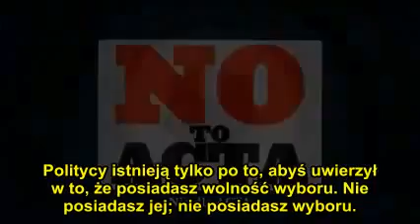Stop ACTA Poland on Streets in over 30 cities (NAPISY PL)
Film z kanału- cykcykcykcykbum